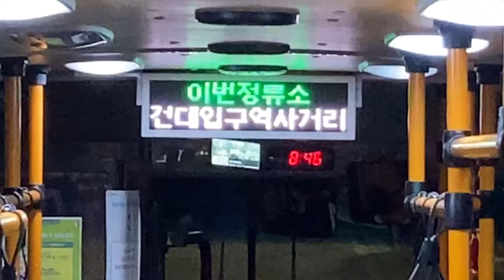[4K] Seoul Walk | Konkuk Food Alley | Seoul Korea 건대역 먹자 골목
First of all, I apologize wrong information of Exit gate is different on video and my caption.
Exit gate 2 is correct, not 6.

Based on the Han River flowing through Seoul, the north is called Gangbuk and the south is Gangnam.
Hongdae and Konkuk Univ. areas are located in Gangbuk. Apgujeong, Cheongdam and Sinsa are all in Gangnam.

In northwestern Gangbuk Seoul, popular areas for young people are Shincheon and Hongdae, while in the northeast Gangbuk, around Konkuk Univ. Station.
With a mix of university and residential areas, it is home to a large number of people all year round and is a particularly favorite area for young people. Lots of restaurants, cafe and club over there.

- Location: Konkuk Station, Exit 6.
- Estimated Time from Seoul Station: 29 min.

Basé sur la rivière Han qui traverse Séoul, le nord est appelé Gangbuk et le sud est Gangnam.
 Hongdae et Konkuk Univ.  zones sont situées à Gangbuk.

 Dans le nord-ouest de Séoul, les quartiers populaires des jeunes sont Shincheon et Hongdae, tandis que dans le nord-est, autour de Konkuk Univ.  Station.
 Avec un mélange de quartiers universitaires et résidentiels, il accueille un grand nombre de personnes toute l'année et est un quartier particulièrement apprécié des jeunes.

 - Emplacement: gare Konkuk, sortie 6.
 - Temps estimé depuis la gare de Séoul: 29 min.

 Si vous aimez cette vidéo, SVP INSCRIVEZ-VOUS, AIMEZ et configurez l'ALARME.

ソウルを流れる漢江を基に、北は江北、南は江南と呼ばれています。
 弘大と建国大学 エリアは江北にあります。

 ソウル北西部では、若者に人気のある地域は新川と弘大であり、北東部では建国大学周辺です。 駅。
 大学と住宅が混在するこのエリアは、一年中多くの人が住んでおり、特に若者に人気のエリアです。

 -場所：建国駅、6番出口。
 -ソウル駅からの推定時間：29分。

 このビデオが気に入ったら、購読して、いいねして、アラームを設定してください。

Basado en el río Han que fluye a través de Seúl, el norte se llama Gangbuk y el sur es Gangnam.
 Hongdae y Konkuk Univ.  las áreas están ubicadas en Gangbuk.

 En el noroeste de Seúl, las áreas populares para los jóvenes son Shincheon y Hongdae, mientras que en el noreste, alrededor de la Universidad de Konkuk.  Estación.
 Con una mezcla de áreas universitarias y residenciales, es el hogar de una gran cantidad de personas durante todo el año y es un área particularmente favorita para los jóvenes.

 - Ubicación: estación Konkuk, salida 6.
 - Tiempo estimado desde la estación de Seúl: 29 min.

Basierend auf dem Han-Fluss, der durch Seoul fließt, heißt der Norden Gangbuk und der Süden Gangnam.
 Hongdae und Konkuk Univ.  Bereiche befinden sich in Gangbuk.

 Im Nordwesten von Seoul sind Shincheon und Hongdae beliebte Gebiete für junge Menschen, im Nordosten rund um Konkuk Univ.  Bahnhof.
 Mit einer Mischung aus Universitäts- und Wohngebieten ist es das ganze Jahr über die Heimat einer großen Anzahl von Menschen und ein besonders beliebtes Gebiet für junge Menschen.

 - Ort: Konkuk Station, Ausfahrt 6.
 - Geschätzte Zeit vom Bahnhof Seoul: 29 min.

Основанный на реке Хан, протекающей через Сеул, север называется Гангбук, а юг - Каннамгу.
 Hongdae и Konkuk Univ.  районы расположены в Гангбуке.

 На северо-западе Сеула популярными районами для молодежи являются Синчхон и Хондэ, а на северо-востоке - вокруг Konkuk Univ.  Станция.
 Благодаря сочетанию университетских и жилых районов он круглый год является домом для большого количества людей и является особенно любимым районом для молодежи.

 - Расположение: станция Конкук, выход 6.
 - Расчетное время от вокзала Сеула: 29 мин.

بناءً على نهر هان الذي يتدفق عبر سيول ، يُطلق على الشمال اسم جانجبوك والجنوب هو جانجنام.
 هونغداي وجامعة كونكوك.  تقع المناطق في جانجبوك.

 في شمال غرب سيول ، المناطق الشعبية للشباب هي Shincheon و Hongdae ، بينما في الشمال الشرقي ، حول Konkuk Univ.  محطة.
 مع مزيج من المناطق الجامعية والسكنية ، فهي موطن لعدد كبير من الناس على مدار السنة وهي منطقة مفضلة بشكل خاص للشباب.

 - الموقع: محطة كونكوك ، مخرج 6.
 - الوقت المقدر من محطة سيول: 29 دقيقة.

 إذا أعجبك هذا الفيديو ، فيرجى الاشتراك ، وإبداء الإعجاب وإعداد الإنذار.

Berdasarkan Sungai Han yang mengalir melalui Seoul, bagian utara disebut Gangbuk dan di selatan disebut Gangnam.
 Hongdae dan Konkuk Univ.  daerah tersebut terletak di Gangbuk.

 Di barat laut Seoul, area populer bagi kaum muda adalah Shincheon dan Hongdae, sedangkan di timur laut, sekitar Konkuk Univ.  Stasiun.
 Dengan perpaduan area universitas dan pemukiman, ini adalah rumah bagi banyak orang sepanjang tahun dan merupakan area favorit bagi kaum muda.

 - Lokasi: Stasiun Konkuk, Pintu Keluar 6.
 - Perkiraan Waktu dari Stasiun Seoul: 29 menit.

以流经汉城的汉江为基础，北称江北，南称江南. 弘大和建国大学 地区位于江北。

 在首尔西北部，年轻人最受欢迎的地区是信川和弘大，而在东北，建国大学附近。 站。
 大学和住宅区混合在一起，全年都有大批人居住，是年轻人特别喜欢的地区。

 -位置：建国站6号出口。
 -从首尔站预计的时间：29分钟。